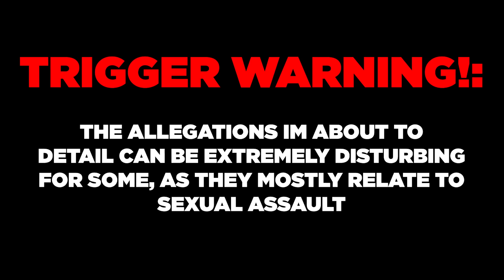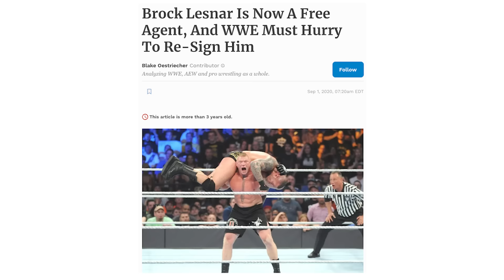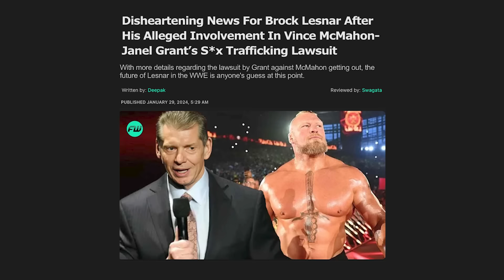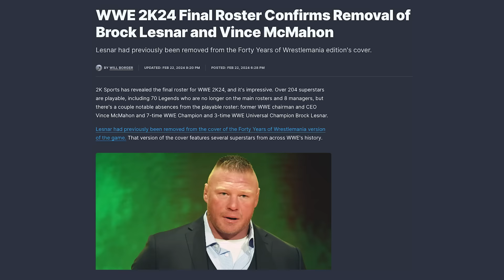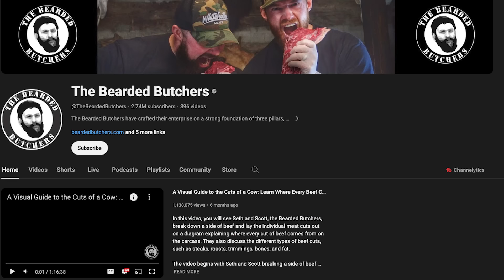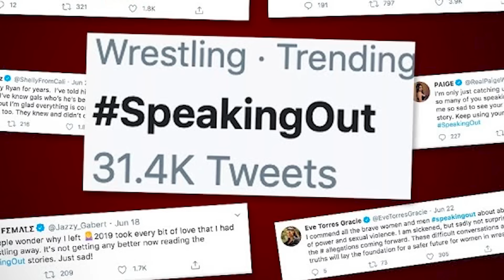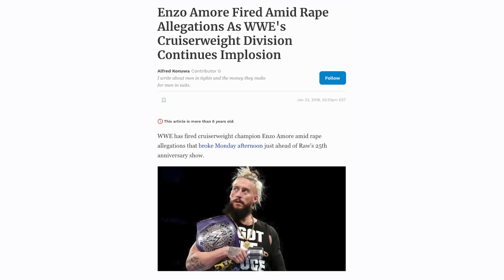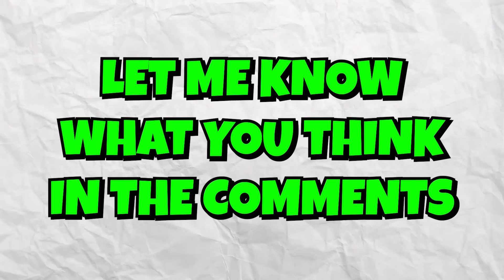A Dark Reality: Why is Brock Lesnar BANNED from WWE Wrestling Right Now?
Brock Lesner's expected return to WWE television at the Royal Rumble was canceled following a s*x trafficking lawsuit filed against Vince McMahon and WWE. Lesner, initially unnamed in the lawsuit, was later identified in a report.

These allegations are suggesting that the former WWE CEO attempted to facilitate a se*ual encounter between Lesnar and Grant during contract negotiations. It is claimed that explicit photos were requested from Grant, and reports indicate that after McMahon shared Grant’s number with Lesnar, the fighter requested a video of her urinating.

Naturally, these allegations are deeply concerning for fans on a whole different level. This wouldn’t be the first time Lesnar has been implicated in such incidents, as there were previous allegations, such as allegedly exposing himself to Terri Runnels during the Plane Ride From Hell. Nevertheless, the future of the former WWE Champion appears uncertain at this time, and we will have to wait and see how the situation unfolds.